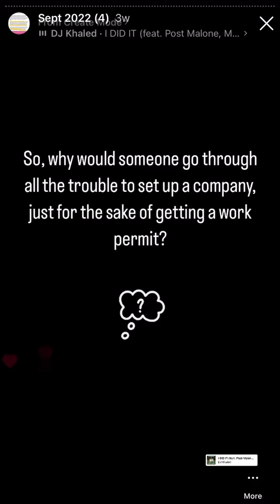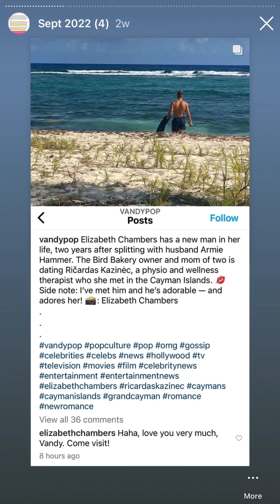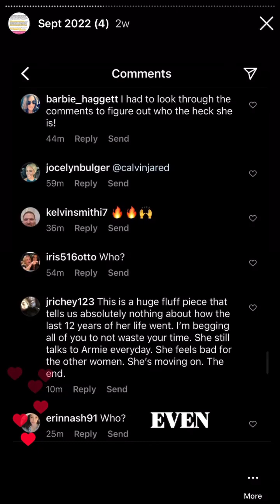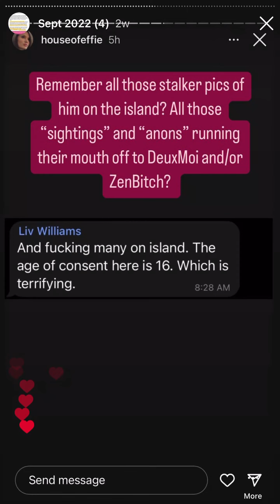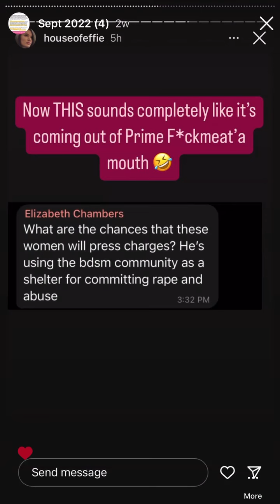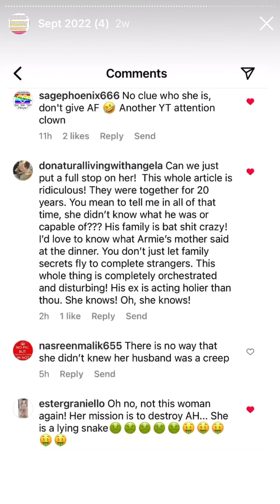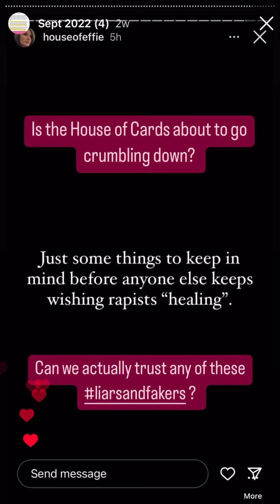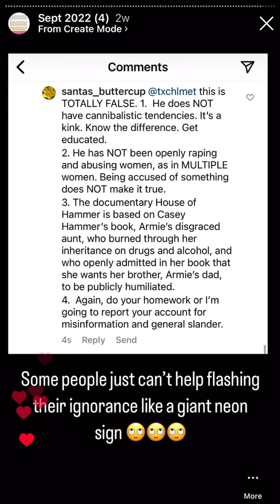Simpi’s IG Highlights, September 2022 (part 4)